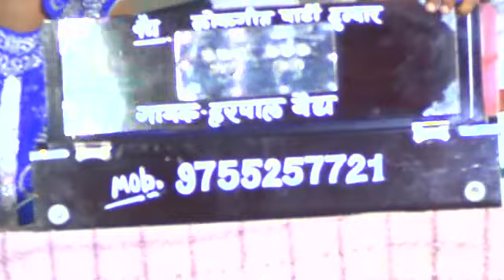हरपाल वैध👸 उर्मिला चौरसिया सुपर कार्यक्रम गुजरातन बहुत सुंदर गीत एक बार जरूर सुने